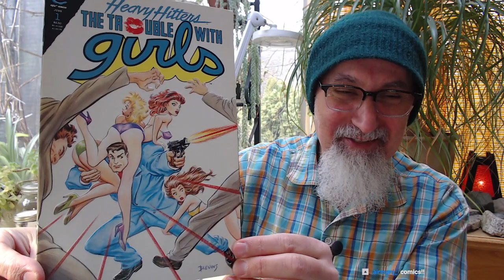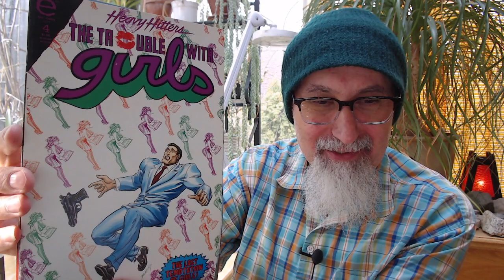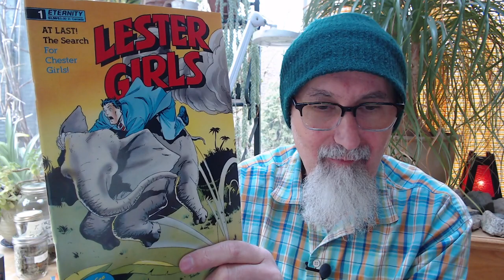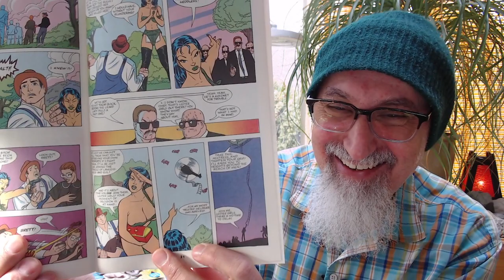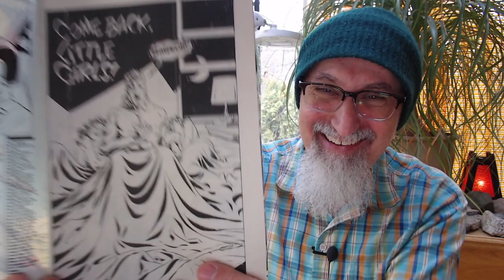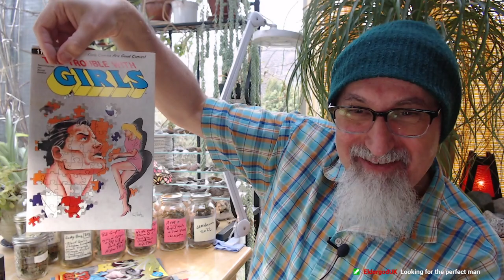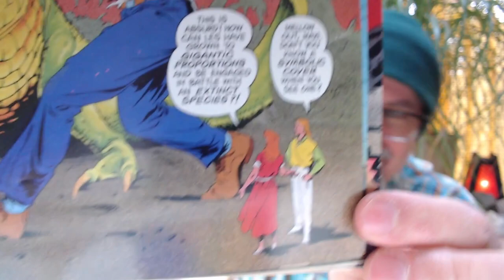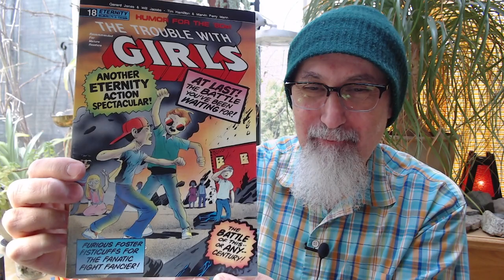Comic Book Haul #72: Trouble with Girls, Malibu/Eternity/Marvel/Epic Comics [ASMR, Show & Tell]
***CRYPTO***
▶️ As well as Cryptocurrencies:
Bitcoin (BTC): 1Peam3sbV9EGAHr8mwUvrxrX8kToDz7eTE
Bitcoin Cash (BCH): 18KjJ4frBPkXcUrL2Fuesd7CFdvCY4q9wi
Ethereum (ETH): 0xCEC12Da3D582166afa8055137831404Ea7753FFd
Ethereum Classic (ETC): 0x348E8b9C0e7d71c32fB2a70DcABCB890b979441c
Litecoin (LTC): LLak2kfmtqoiQ5X4zhdFpwMvkDNPa4UhGA
Dash (DSH): XmHxibwbUW9MRu2b1oHSrL951yoMU6XPEN
ZCash (ZEC): t1S6G8gqmt6rWjh3XAyAkRLZSm9Fro93kAd
Doge (DOGE): D83vU3XP1SLogT5eC7tNNNVzw4fiRMFhog

Peace.

chycho

Peace,

chycho